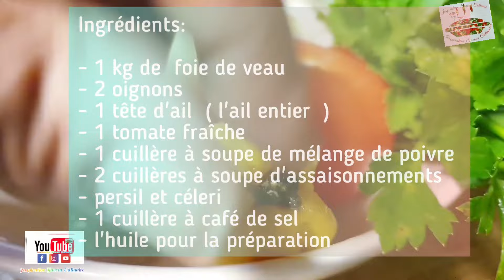Sauté De Foie De Veau À L'ail Et Au Mélange De Poivre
Ingrédients:

- 1 kg de  foie de veau
- 2 oignons
- 1 tête d'ail  ( l'ail entier  )
- 1 tomate fraîche
- 1 cuillère à soupe de mélange de poivre
- 2 cuillères à soupe d'assaisonnements
- persil et céleri
- 1 cuillère à café de sel
- l'huile pour la préparation